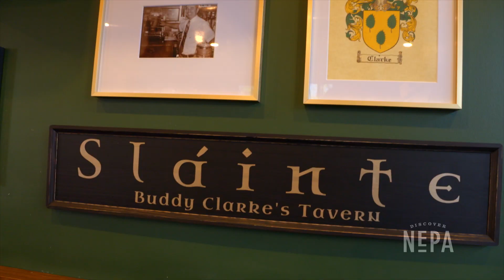Buddy Clarke's Tavern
Buddy Clarke’s Tavern serves up delicious pub fare and drinks on Clay Ave. in Dunmore! Take a look inside the hometown spot that features upscale cocktails, a signature smash burger, and a special Cooper cheese sauce. 🍴